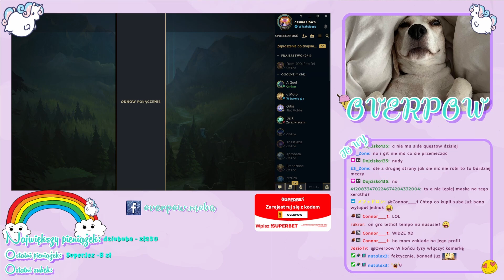*ARQUEL & OVERPOW BEST DUO EVER*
Zapraszam cie na codzienne shoty Toplanera z Bełcza 💪🏆

Pamiętaj o subie zeby cie nic nie omineło 🔔